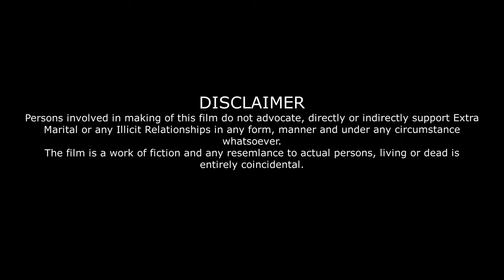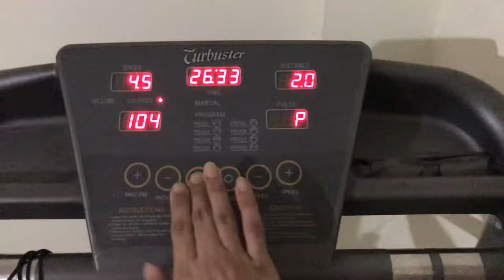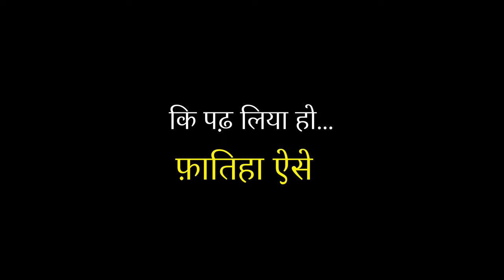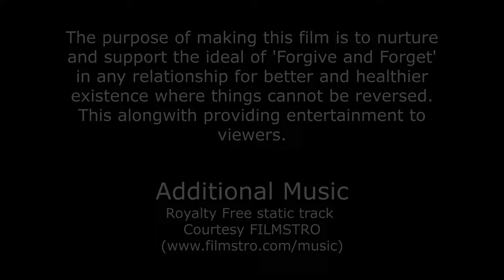A Silent Coronach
* Winner- Outstanding Achievement Mobile Film Award. Roshani International Film Festival 2022.
*Nominee, Best Mobile Short Film- ISFFA-2nd Season (2022)
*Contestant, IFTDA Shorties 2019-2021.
A Mobile Short film shot on Iphone-7 during the Covid-19 lockdown in India. Free for use Software, Home Equipment, Domestic Actors.
"Coming of age, a Son reiterates his unrelenting affinity and sense of responsibility towards the Other Woman in his father's life, with whom he has childhood memories; his plea to his Mother that it's high time she forgives people for what she considers wrong done to herself. The Mother, seems gripped in the continuing conflict between her two selves, that of a Wife and a Mother."